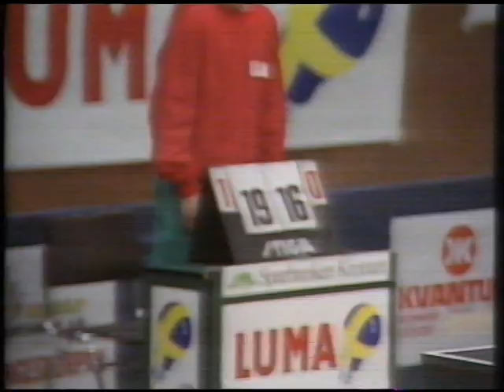Xu Zengcai 1989